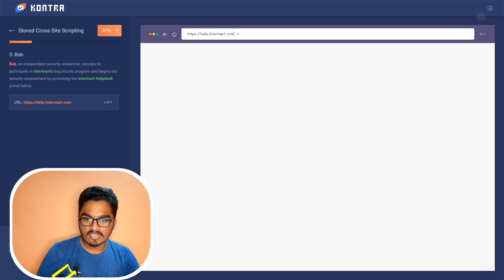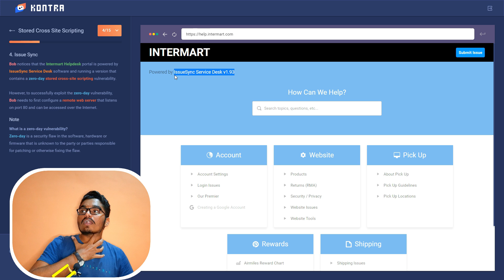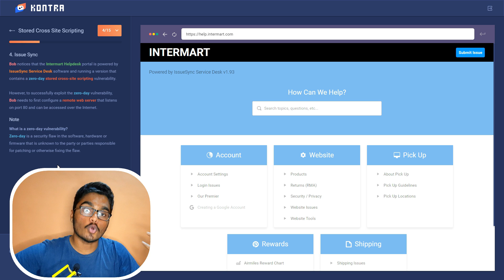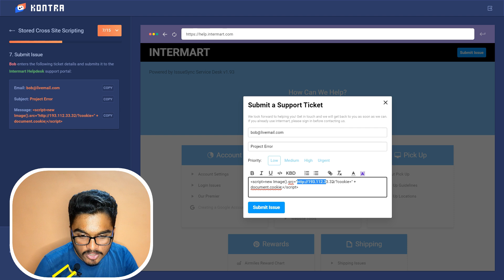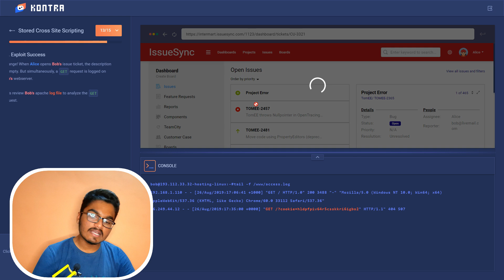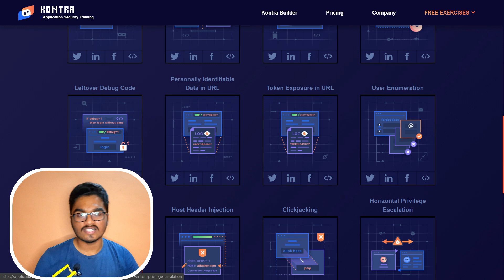STORED XSS VULNERABILITY | OWASP TOP 1O LIVE BUG HUNTING SERIES | EPISODE # 9| HINDI🔥🔥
⏭STORED XSS VULNERABILITY | OWASP TOP 10. This video contains the live practical modular lab which seems like live bug hunting. I will walkthrough the lab for you and will also explain you some bit stuff along with it. Kindly watch the video completely to know more about stuff. Don't skip thinking that you will solve it on your own because I will share some tips and tricks in middle of the video which are really helpful for you all. I hope you will love the video.

⏭This video contains live bug hunting or let say we will act to hunt to bugs live.

🔥Before you start the video be careful, this video is just made for cybersecurity educational purpose and we don't want to promote any illegal  stuff over here. We along with YouTube is not responsible for any kind of act you perform using our video.🔥

⏭Aur suno Like. Share. Comment bhi kar dena.

Peace.

EVERYTHING IS JUST FOR EDUCATIONAL PURPORSE.